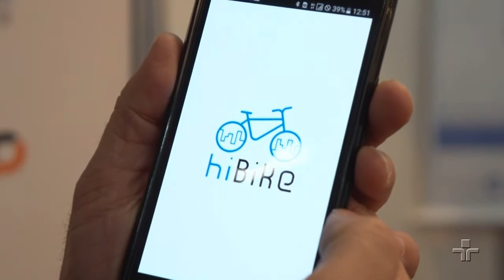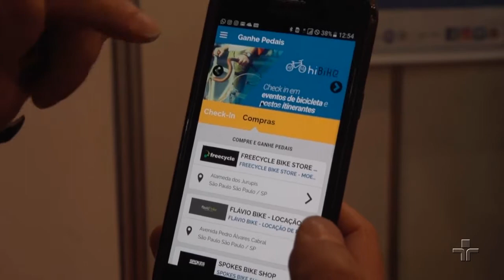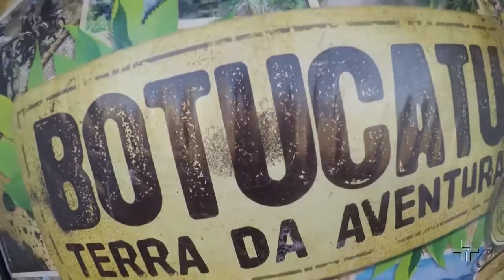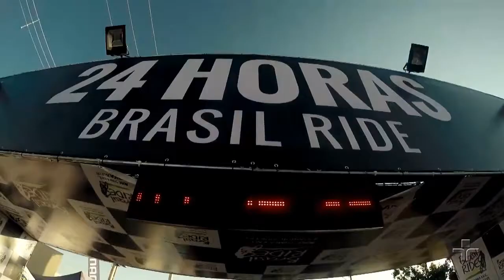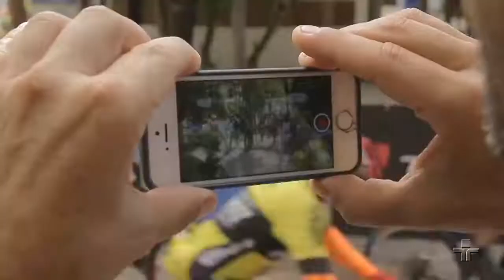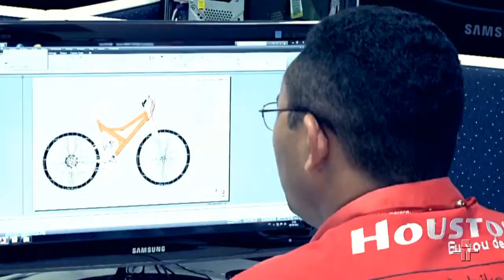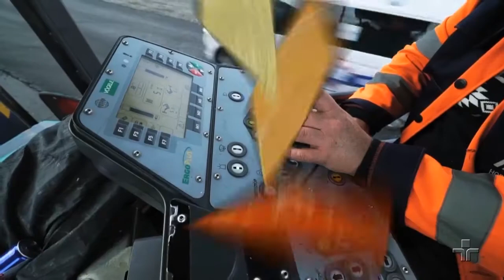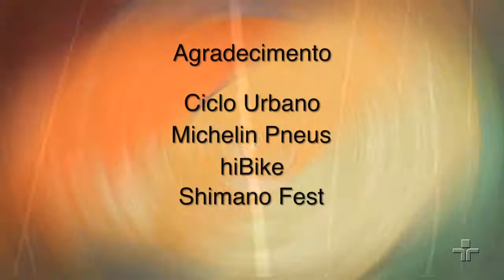Vamos Pedalar | Aplicativo hiBike e tipos de pedais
No programa de hoje vamos conhecer o hiBike, o aplicativo que associa a paixão pela bicicleta e um programa de fidelidade que garante recompensas e descontos. O especialista Mario Canna vai nos ajudar a escolher o melhor pedal para a sua bike.
No segundo bloco, vamos entrevistar o organizador do Brasil Ride, Mario Roma. Conheceremos a Abraciclo, onde o Vice Presidente João Ludgero nos conta como a sociedade de executivos fundou a empresa.
E no ultimo e terceiro bloco, vamos bater um papo com Marcelo Florentino Soares ou mais conhecido como “Mixirica”, o ciclista que saiu de Moscou até Vladivostok pelo Red Bull Transiberiano duas vezes.